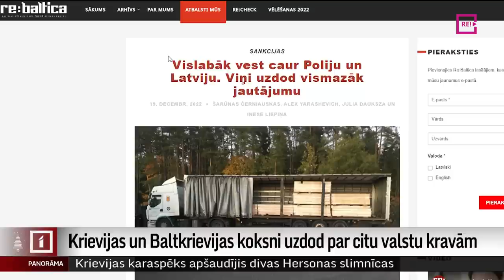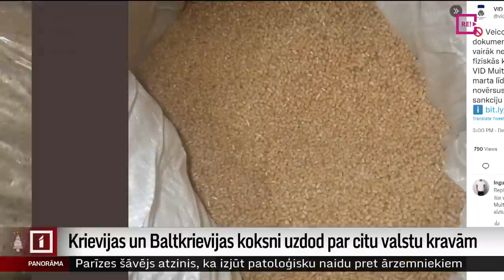Krievijas un Baltkrievijas koksni uzdod par citu valstu kravām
Šovasar Kazahstāna un Kirgizstāna strauji un lielā daudzumā sāka eksportēt koksni uz Eiropas Savienību, toskait Latviju. Tas nebūtu nekas dīvains, ja vien šajās Vidusāzijas valstīs nebūtu tikai 5-6% mežu no kopējās teritorijas. Kā izpētīja pētnieciskās žurnālistikas centrs “Re:baltica”, tas ir skaidrojams ar Eiropas Savienības sankciju apiešanu, ievedot dalībvalstīs Krievijas un Baltkrievijas koksni ar viltotiem kirgīzu un kazahu sertifikātiem. Turpina Iļja Kozins.